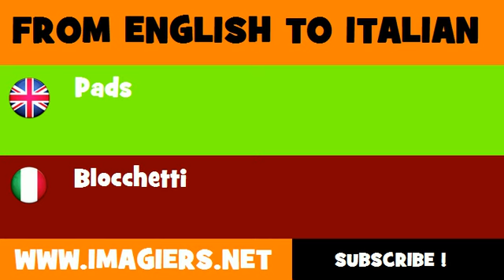FROM ENGLISH TO ITALIAN = Pads